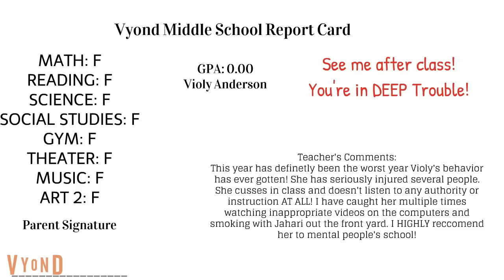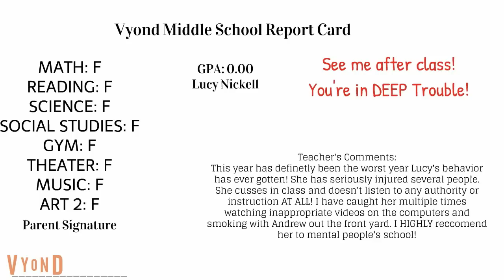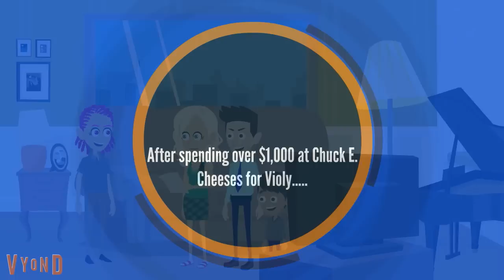Violy Swaps Her Report Card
Inspired by adamkleinschmidt2003